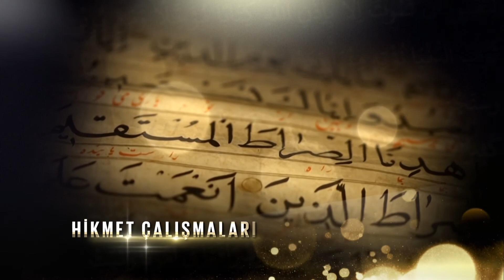Hikmet Çalışmaları | İslami Finans Olabilir mi?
KONU: İslami Finans Olabilir mi?
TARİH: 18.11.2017